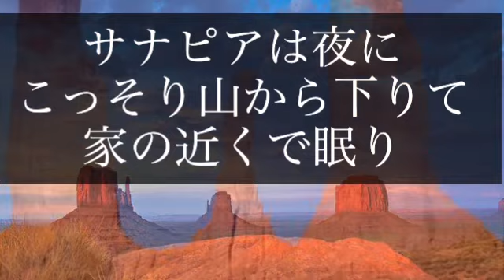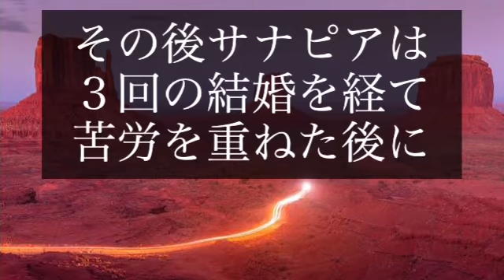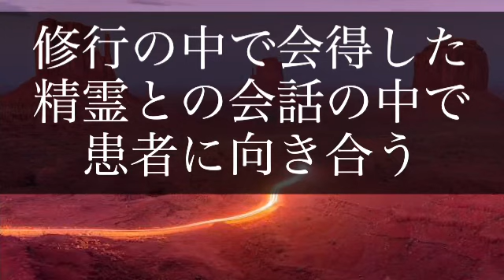【コマンチ族】神秘のサナピア 先住民族 シャーマンの修行【ネイティブアメリカン】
サナピア　コマンチ族のシャーマン　イーグルドクター　メディスンウーマン
ネイティブアメリカンに残る伝説とその修行

謎　不思議　先住民族　世界　海外　外国

2023年1月24日　火曜日　令和5年